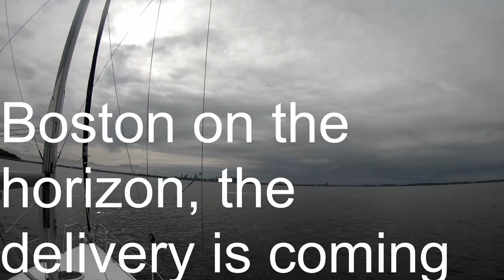My Sailboat delivery from Rhode Island to Boston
This was my boat delivery from Portsmouth RI to Boston MA
The trip took 2 days to complete